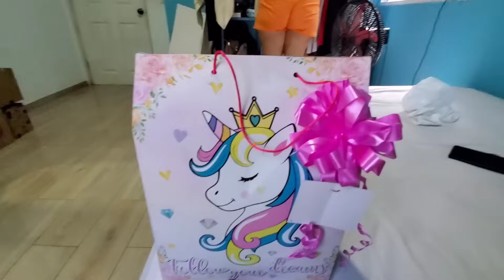COMPRANDO UN REGALO DE CUMPLEAÑOS 🎂 🥳